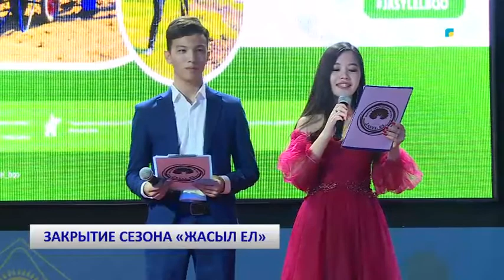ЗАКРЫТИЕ СЕЗОНА «ЖАСЫЛ ЕЛ»